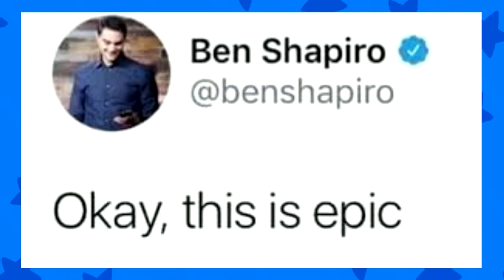12 Plays- Star Wars: Battlefront II: PART 2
this calls for my *LET'S PLAY VOICE*

Krystian is also around